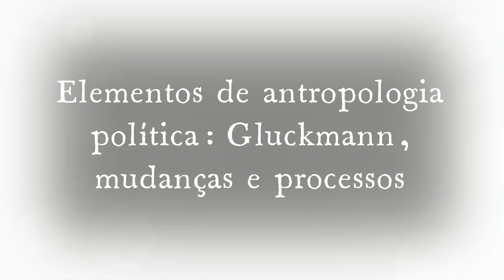Elementos de antropologia política: Gluckmann, mudanças e processos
Referências:
GLUCKMAN, Max. “Análise de uma situação social na Zululândia moderna”. In:FELDMAN-BIANCO, Bela (org.). Antropologia das sociedades contemporâneas: métodos. 2. ed. São Paulo: Editora UNESP, 2010.
___________________. Rituais de rebelião no sudeste da África. Série Tradução, v. 1. Brasília: DAN/UnB, 2011.
LEACH, Edmund Ronald. Sistemas políticos da alta Birmânia. São Paulo: Editora da Universidade de São Paulo, 2014.

torne-se um assinante do canal e tenha acesso a cursos e conteúdos exclusivos!